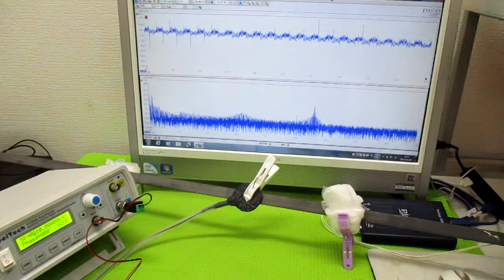対象物の振動モードに合わせた、超音波制御技術 ultrasonic-labo